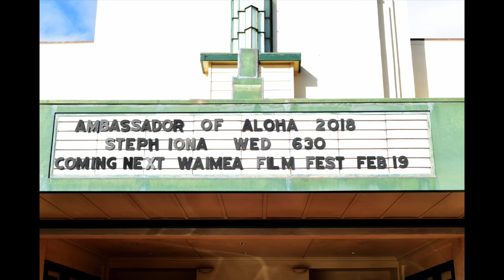41st Annual Waimea Town Celebration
Waimea Town Celebration is the longest running event on the island of Kauaʻi. Here are some highlights from the 2018 Celebration